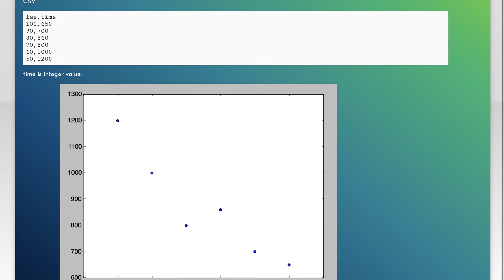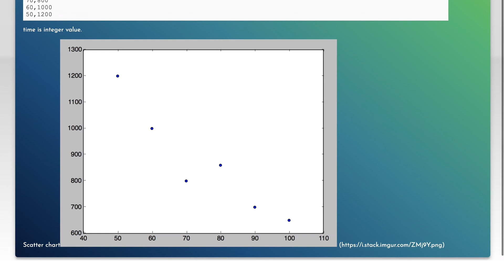How can I draw scatter trend line on matplot? Python-Pandas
pandas: How can I draw scatter trend line on matplot? Python-Pandas

Related to: pandas, numpy, matplotlib